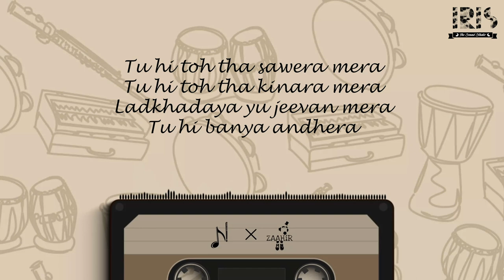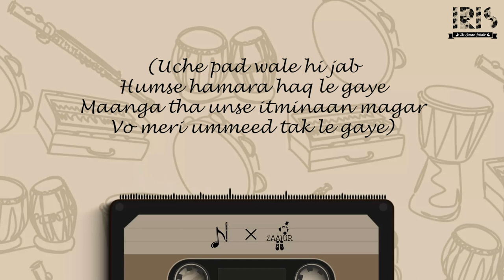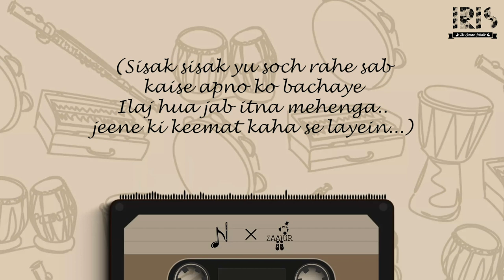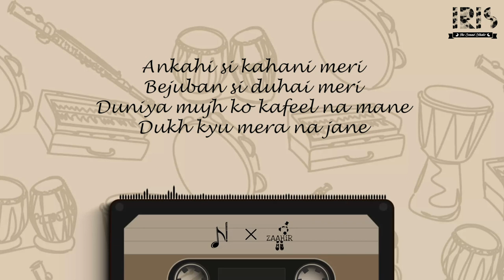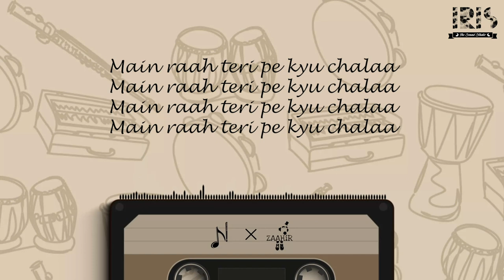Main Raha Teri Par Ab Chala | Source Kya Hai? | Bharati Vidyapeeth College of Engineering